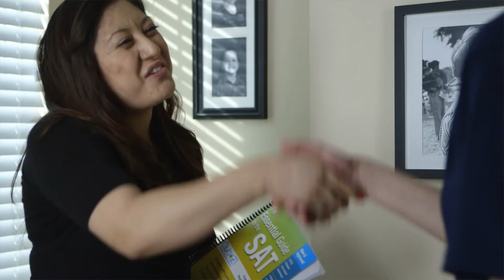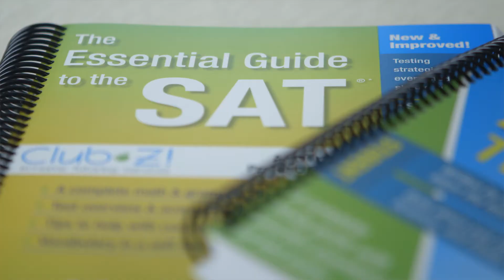Club Z Franchise Opportunity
Join Club Z! and Cash In On The 10 Billion Dollar Tutoring And Test Prep Market. Owning a Club Z! tutoring franchise requires NO previous experience in the tutoring/education field. As a franchise owner you'll manage a staff of tutors and work with our dedicated staff and mentors to grow your business.